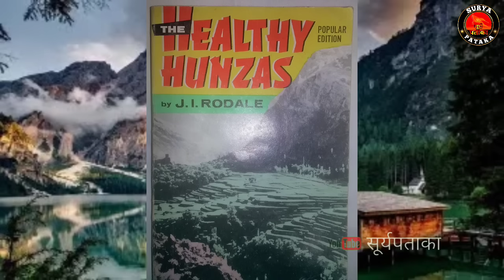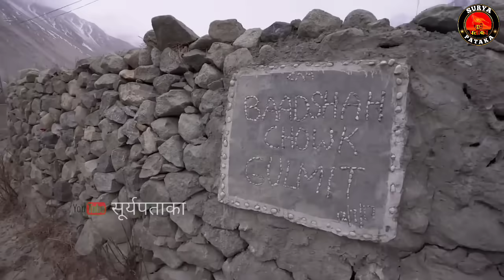कौन है ये कश्मीर मे रहने वाले हुंजा लोग जो 150 सालों तक जिंदा रहते है। Hunza valley। हुंजा घाटी।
hunza valley story
kalash tribes mystery
yazidi tribes kya h
story of tribes in world

about: The Hunza people have a long and proud history, and their culture is deeply intertwined with the history of the valley. They have a unique language and are known for their vibrant music and art. The valley has also been home to many famous personalities,

पाकिस्तान की हुंजा कम्युनिटी। खासियत ये है कि इसकी महिलाएं 80 साल में भी 30-40 साल जैसी दिखाई देती हैं। ये कम्युनिटी उत्तरी पाकिस्तान की कराकोरम पहाड़ियों में हुंजा घाटी नाम से चर्चित जगह पर रहती है। कहा जाता है कि इस कम्युनिटी के लोग औसतन 120 साल तक जिंदा रहते हैं।
- हुंजा कम्युनिटी के लोग फिजिकली और मेंटली बहुत स्ट्रॉन्ग होते हैं।
- एक ओर इनकी औरतें बूढ़ी होने पर भी जवान दिखती हैं, वहीं इनके मर्द 90 साल में भी पिता बन सकते हैं।
- इनकी लाइफस्टाइल ही इनके लंबे जीवन का रहस्य है। ये लोग सुबह 5 बजे उठ जाते हैं। ये लोग पैदल बहुत घूमते हैं।